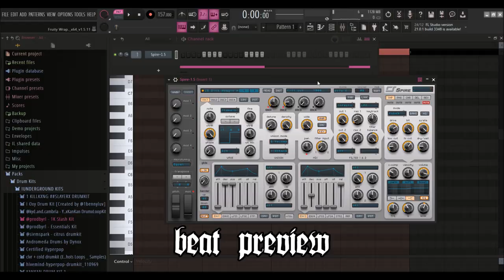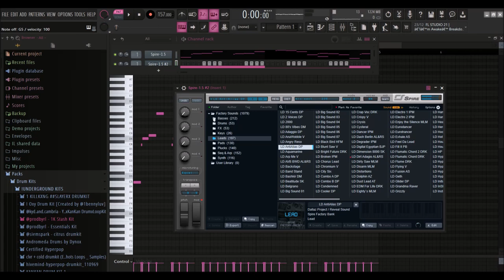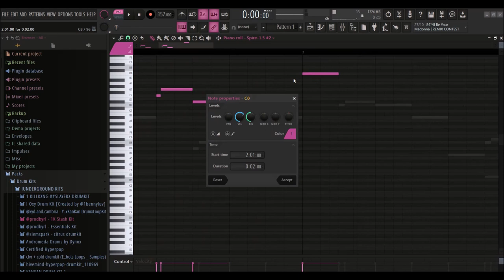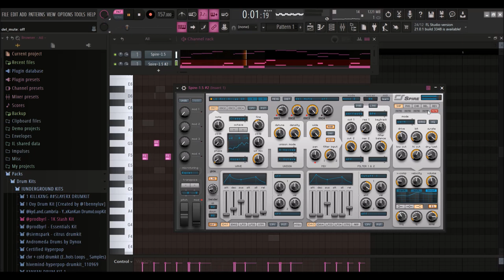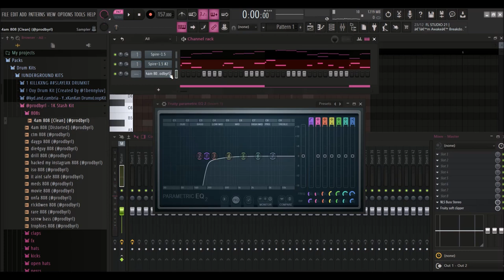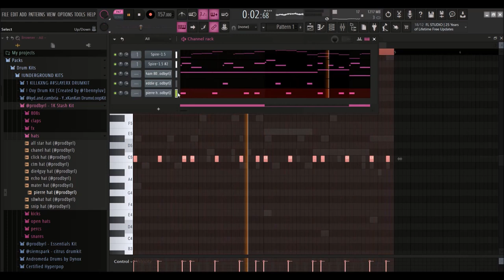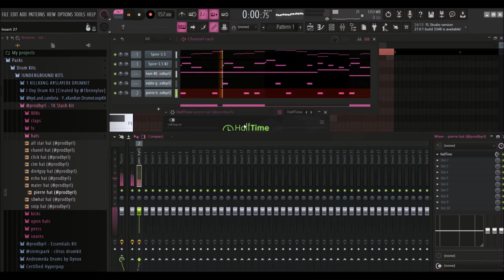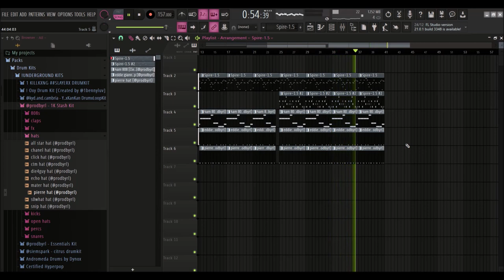[FREE FLP] How To Make DIGICORE TYPE BEATS For D0LLYWOOD1 - SILENT COOKUP (FL Studio)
This FLP is free for learning purposes only. Use of this FLP on any platforms will be removed. Purchase a lease or exclusive rights for profit use.